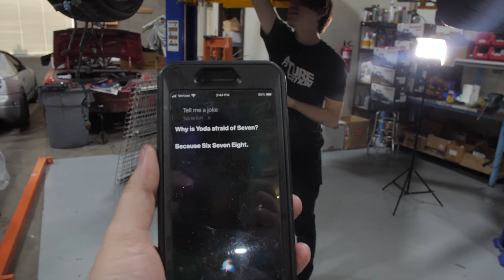Will our Twin Turbo 350Z Project Start?!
- SPL solid differential bushings
- Redline 75w90 Gear oil
- Redline MT85 Gear oil
- Koyo Radiaor
- CZP Zero gt2554 turbos
- Nissan OEM CDOOA transmission
- Southbend SSTZ Clutch and pressure plate
- CJM stage 1 fuel system with return
- Fuellab fuel pressure regulator
- Deatschworks 255+ fuel pump
- CZP 34 row oil cooler kit
- CZP 10 row power steering cooler kit
- CZP Prototype 5/16 plenum spacer
- CZP 75mm throttle body adapter
- CZP VQ35DE full silicone hose kit
- Weisco pistons
- Pathfinder cooling mod